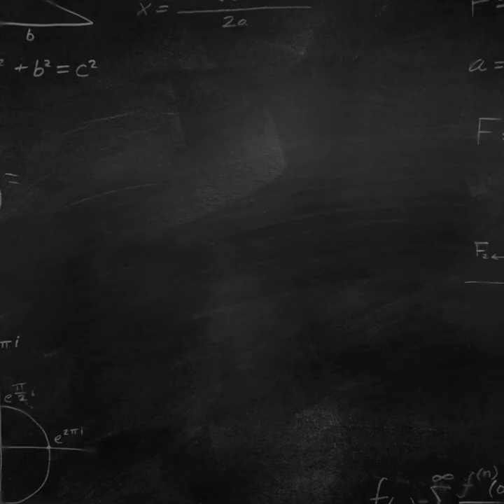Under Armour x Project Rock shoe collection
This is my very first video showing my project rock shoe collection as requested by my IG followers. Please subscribe and hit the notification bell as well as follow my instagram account @brahmabull_dna if you do these three steps, I will pick a random winner of a project rock hat free shipping wherever you are.